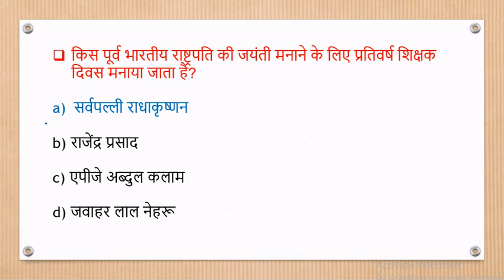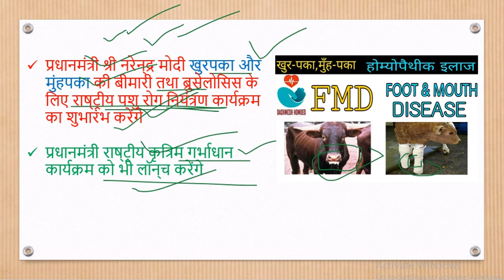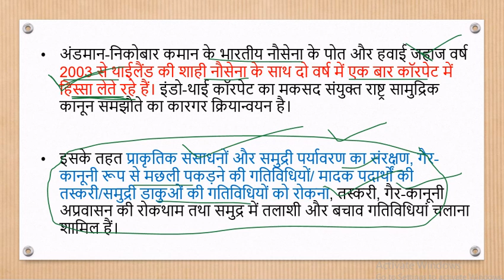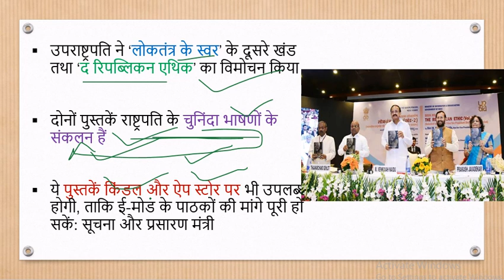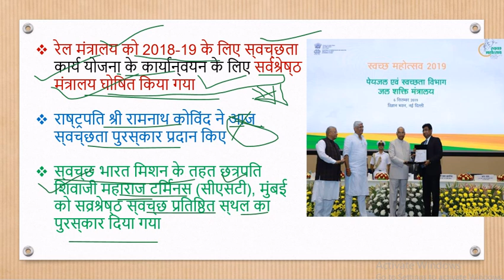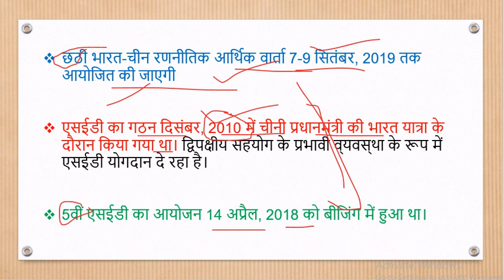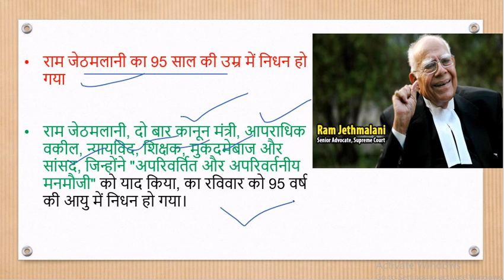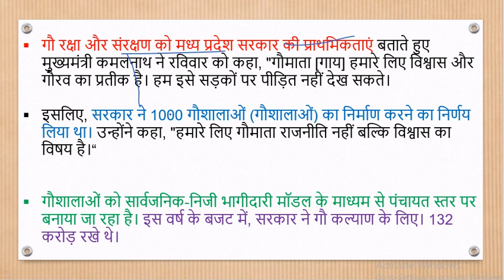9 September 2019 | Daily Current affairs in Hindi | TIMES OF INDIA | THE HINDU | PIB | NEWS ANALYSIS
9 September 2019 | Daily Current affairs in Hindi | TIMES OF INDIA | THE HINDU | PIB | NEWS ANALYSIS

आज के मुख्य समाचार -  today's Headlines ...

1.Throttled at the grass roots
Local governments remain hamstrung and ineffective — mere agents to do the bidding of higher level governments

2.Trump, Europe and the Iran effect
The Iran crisis reflects the strains between the U.S. and Europe over the U.S. President’s maximalist political approaches

3.So close, yet so far
Chandrayaan-2 might have failed in an objective, but the mission itself is not a failure

4. Italy afloat
The rise of the far right has been halted, but the respite might be temporary

5.An arbitrary transfer, a graceful resignation
The ‘downgrading’ of Chief Justice Vijaya K. Tahilramani amounts to humiliation of a judicial officer

6.Saudis have lost the Yemen war
They have no credible ally on the ground and no effective strategy to turn around the war

TARGET

अंग्रेजी माध्यम के वातावरण में हिंदी माध्यम के छात्रों को समस्याओं का सामना करना पड़ता है, यदि हम केवल प्रतियोगी परीक्षाओं के बारे में बात नहीं कर रहे हैं, तो हिंदी माध्यम के छात्रों को अन्य समस्याओं का सामना करना पड़ रहा है, हमारे पास एक स्टीरियोटाइप है कि हिंदी माध्यम से पढ़ने वाले छात्र अंग्रेजी माध्यम से पढ़ने वाले छात्रों के समान उज्ज्वल नहीं हैं। हालांकि हिंदी माध्यम के छात्रों को महान वैचारिक ज्ञान है, उनके पास क्या कमी है, वे अपने विचारों को व्यक्त कर रहे हैं क्योंकि उनके पास आत्मविश्वास की कमी है क्योंकि वे विशेष रूप से अंग्रेजी भाषा में प्रवाह की कमी रखते हैं, जब उन्हें एक ऐसे वातावरण में रहना आवश्यक होता है जहां अंग्रेजी एक प्रमुख भाषा है। यह सभी हिंदी माध्यम के छात्रों के सामने एक आम समस्या है क्योंकि उन्होंने हिंदी भाषा में हर विषय का अध्ययन किया है और अंग्रेजी केवल एक भाषा विषय के रूप में। यह एक समस्या है, जैसा कि हिंदी और संस्कृत विषयों में समझ के लिए अंग्रेजी माध्यम में अध्ययन करने वाले छात्रों द्वारा सामना किया जाता है। परंतु, इसके अलावा, हिंदी माध्यम के छात्रों के लिए समस्या तब शुरू होती है जब कक्षा ११ वीं और १२ वीं कक्षा में, वे प्रतियोगी परीक्षाओं की तैयारी शुरू कर देते हैं और उन्हें अन्य छात्रों के साथ प्रतिस्पर्धा करनी होती है, जिनके पास अंग्रेजी माध्यम की शिक्षा होती है। इस माहौल में, हिंदी माध्यम के छात्र लगातार विचारों के बारे में चिंतित हैं जैसे वे राष्ट्रीय स्तर पर अंग्रेजी माध्यम के छात्रों के साथ प्रतिस्पर्धा करने में सक्षम नहीं होंगे।

हिंदी माध्यम के  छात्रों की समस्याओं को  दूर करने के लिए BEST Youtube channel   “ हिंदी MEDIUM “

जहां आप को “ THE HINDU NEWS PAPER “ की करंट अफेयर्स .. सुबह + NCERT LASS 6  “ भूगोल” + इतिहास  +  एम। लक्ष्मीकांत द्वारा भारतीय राजव्यवस्था  "BEST LECTURES" in the "EVENING"
"THE HINDU NEWS PAPER CURRENT AFFAIR IN HINDI " AT 8 AM IN THE MORNING
OTHER LECTURE IN THE " EVENING"

हमारा उद्देश्य हिंदी माध्यम के छात्र को सर्वश्रेष्ठ माध्यम प्रदान करना है जहां वे उच्च गुणवत्ता वाल| ज्ञान की प्राप्त कर सके और अंग्रेजी माध्यम के छात्र के साथ प्रतिस्पर्धा कर सके और उनके लक्ष्य  को प्राप्त कर सके इस छोटी सी कोसिस में आप अपना योगद्दान करें हमारे CHANNEL को SUBSCRIBE करके और VIDEOS को  LIKE, COMMENT, SHARE करके |

FOR PDF --